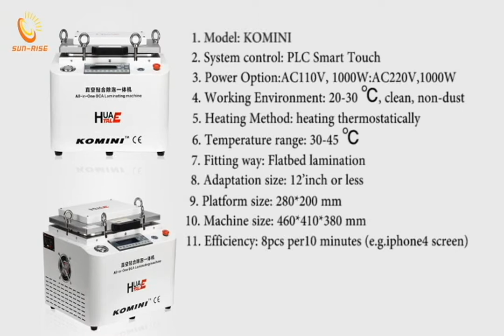2016! NEW 2 In 1 Laminating Debubblers one machine!